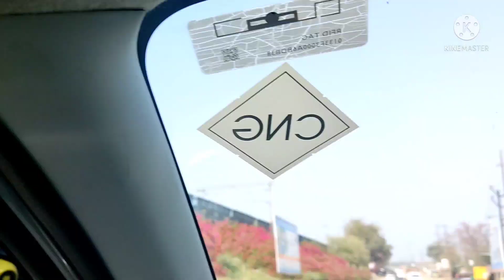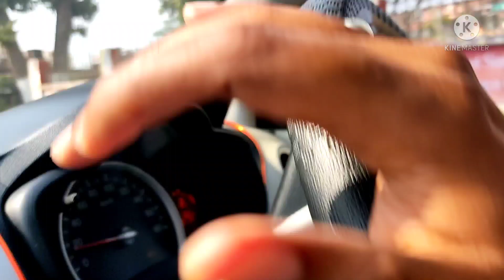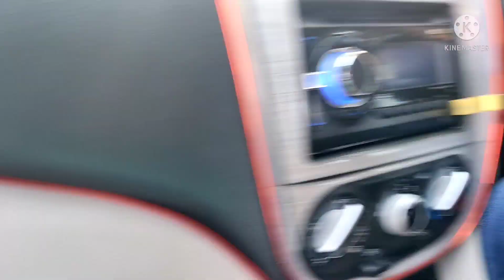daily vlog aaj tanya kha gyi aur q gyi 🤗🤗🤗